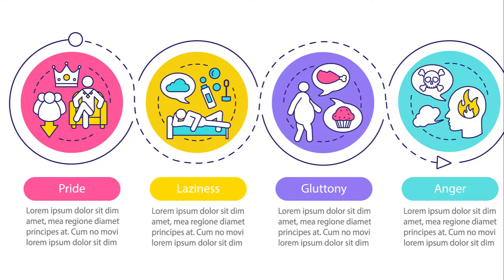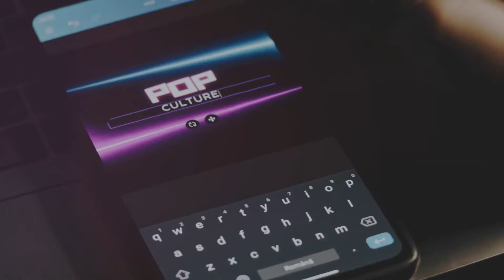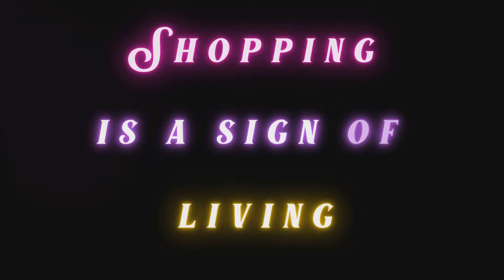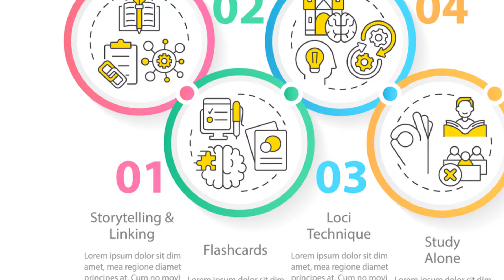7 DEADLY sins in our modern world.